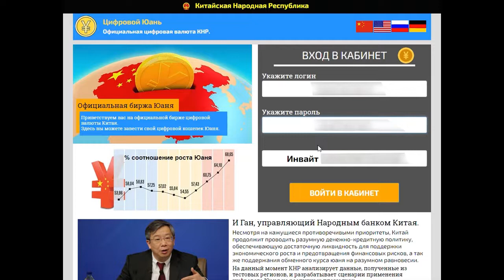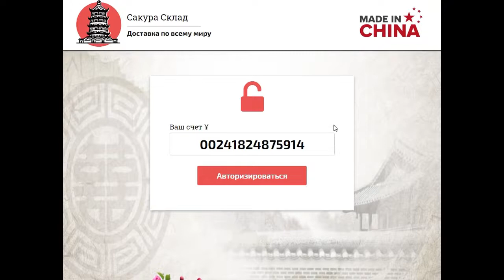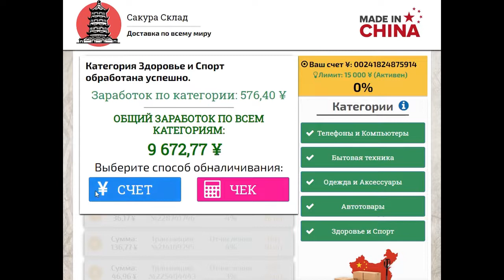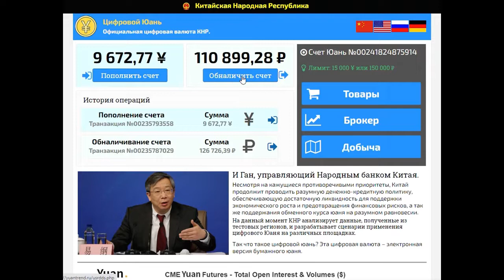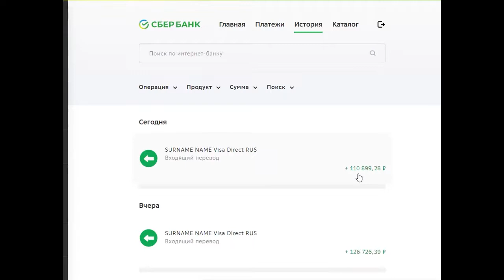КАК ЗАРАБАТЫВАТЬ В ИНТЕРНЕТЕ ДЕНЬГИ# НОВЫЙ ЗАРАБОТОК В ИНТЕРНЕТЕ 2020 БЕЗ ВЛОЖЕНИЙ!!!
КАК ЗАРАБАТЫВАТЬ В ИНТЕРНЕТЕ ДЕНЬГИ# НОВЫЙ ЗАРАБОТОК В ИНТЕРНЕТЕ 2020 БЕЗ ВЛОЖЕНИЙ!!! Перейти на сайт